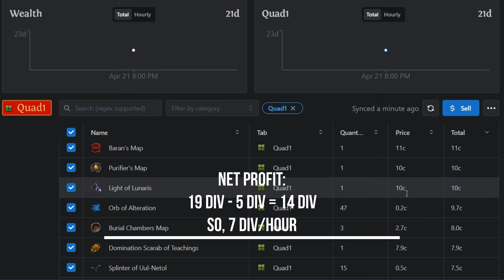[POE 3.24, 3.25] Cringe Farming Episode 2: Breachstones, 7 div/hour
(Results in 3.25 should be +- the same, noting really changed, but price of some items can vary depends on the situation on the market)
I run breachstones almost every league to get some xp and to relax from more intensive play. So I tried to farm as many breachstones + invitations The Hidden as I can in 2 hours. Each stone takes around 2.5 min (sadly breach opens slowly). So, 4 stones plus some time to roll invitation to 60+ quantity and to complete it. Possible to run 5 invitations per hour.

I used my Hierophant Arc/Frostblink Archmage build in this video, final version with 135M DPS is

► Join my channel to support me and get access to perks (priority reply to comments, loyalty badges, help with your POE builds, your name in my videos, connecting on social media, gameplay with you)

Timestamps:
0:00 Intro, Explanations
0:55 Drops during 2 hour farming session
2:03 All loot, sorting
2:21 Pricing, Profit Calculations
2:51 Special Thanks, Join to help the Channel